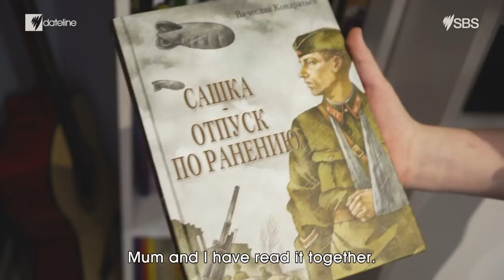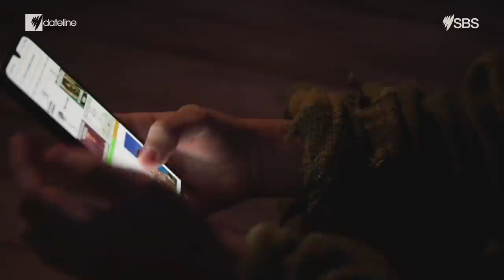Russia's Military Kids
Putin’s supporters are champions of conservative values and of military might. With elections now looming Dateline visits a Russian bootcamp to meet an army of kids preparing to defend their country.